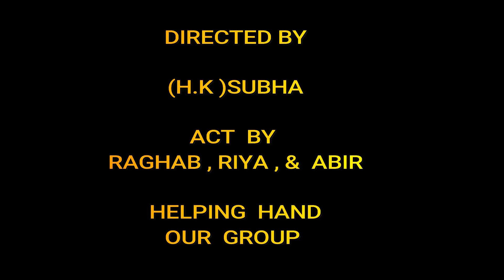O Saathiya | Sad song 2023 | Love Story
O Saathiya | Sad song 2023 | Love Story | Music Man Rahul

Song | By Low Quality Entertainment | Till Watch End

True love story
Best wishes to
Low Quality Entertainment